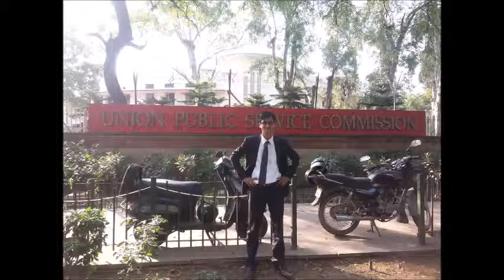Best motivational session by Ansar Shekh and Vishnu raja Chauhan in Agra PART II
SUGGESTION TO PARENTS BY ANSAR SHEKH AND VISHNU RAJ CHAUHAN TO KEEP THEIR CHILD MOTIVATED DURING THE PREPARATION